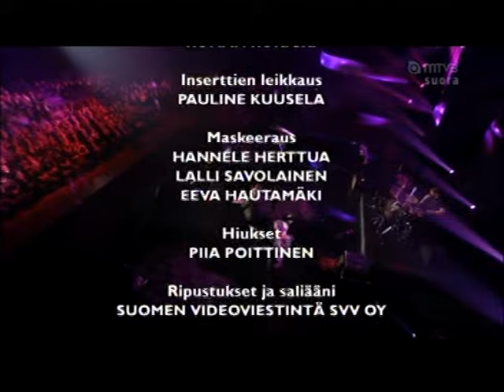Syksyn Sävel 2012 (2/2)